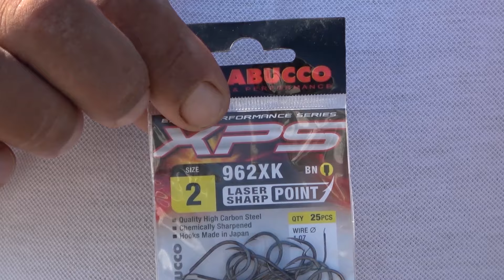Pesca in mare a BOLENTINO dalla luce al buio » LBFA S2E4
👉 AIUTACI a CRESCERE » 👉 e clicca sulla 🔔 per ricevere le notifiche dei nostri video!

🛒 ONLINE SHOPS 🛒
RIVEDITORI FISICI AUTORIZZATI